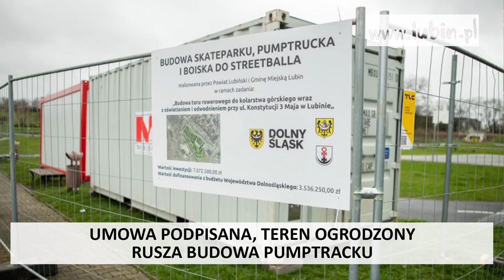2024.03.29 PODSUMOWANIE TYGODNIA NA LUBIN.PL